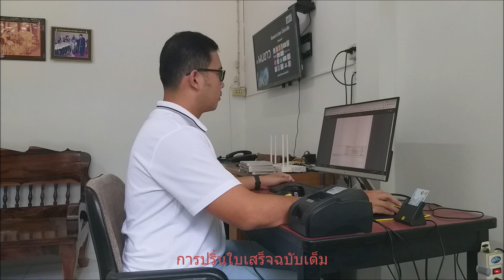Primo POS | ทดสอบการทำงาน POS โดย Admin เวอร์ชั่น 2021